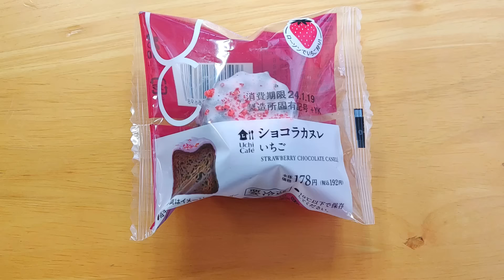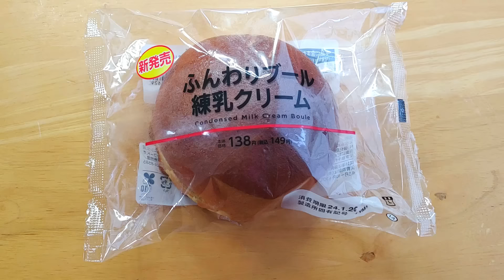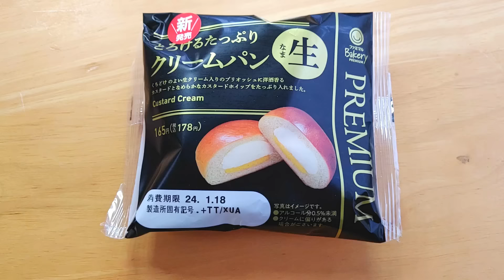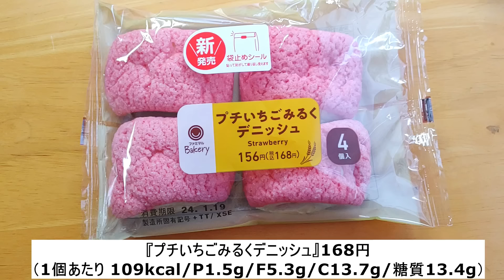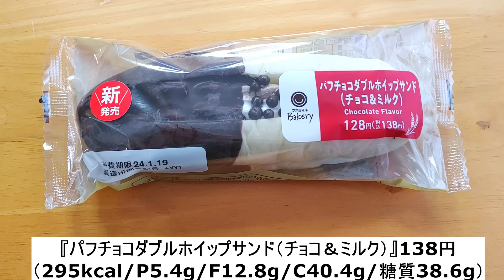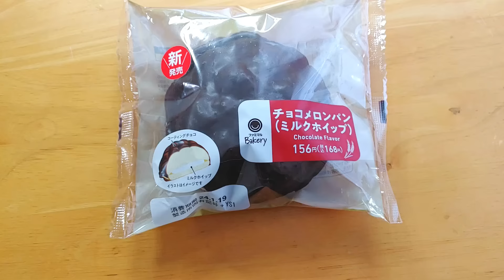【1/16発売コンビニパン＆スイーツ①】本日発売！今週のコンビニ新商品！パンとスイーツレビュー！前編！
火曜日です！
コンビニ新商品発売日☆
今週もよろしくお願いいたします！

苺スイーツが引き続き出ています。
セブンでは北海道グルメフェアもスタート。
一方で、ファミリーマートからは何やらプレミアムなクリームパン。
ファミマ・ザ・クリームパンという売れっ子クリームパンがいるというのに、
また新しいスターを誕生させようとしているのか？
かなり興味津々で食べましたが・・・これが！！！やばいやつでした！！！
でも好き嫌いは分かれるかもしれません。
まずは動画でチェックしてみてくださいませ！

※【】内は製造者

‹ローソン›
※先週発売分
『ICHIBIKO いちごミルクまん』180円

『ショコラカヌレ いちご』192円
（171kcal/P2.9g/F5.5g/C27.7g/糖質27.2g）
【山崎製パン】

『ふんわりブール 練乳クリーム』149円
（392kcal/P8.7g/F15.8g/C54.8g/糖質52.9g）
【山崎製パン】

『とろけるたっぷりクリームパン』178円

『プチいちごみるくデニッシュ』168円
（1個あたり 109kcal/P1.5g/F5.3g/C13.7g/糖質13.4g）

『パフチョコダブルホイップサンド（チョコ＆ミルク）』138円
【山崎製パン】

『チョコメロンパン（ミルクホイップ）』168円
【山崎製パン】

『富良野メロンのホイップメロンパン』181.44円
【ガーデンベーカリー】